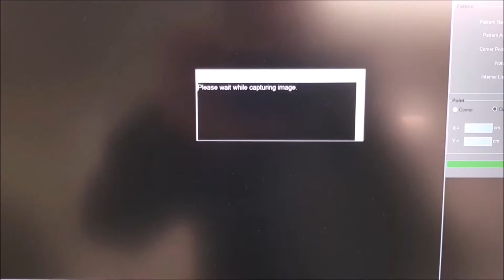iDigit Lite Stand Version - One-Click Digitiser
This version of iDigit Lite comes with a mobile stand and a mounted camera. It's easy to relocate without having to do any sort of calibration and requires minimal space. The software shoots the picture and processes it automatically as a single-click pattern digitiser. Digitised patterns are converted into Dxf instantly which can be opened in any CAD/CAM software.